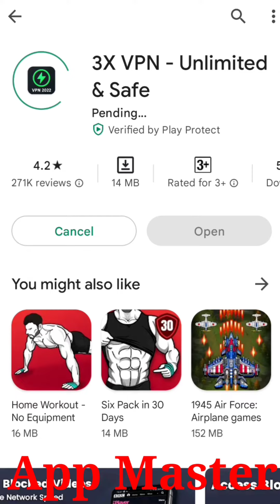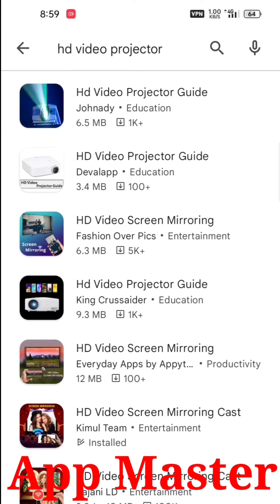How to mobile flashlight projector, flashlight projector app for android,mobile projector app,